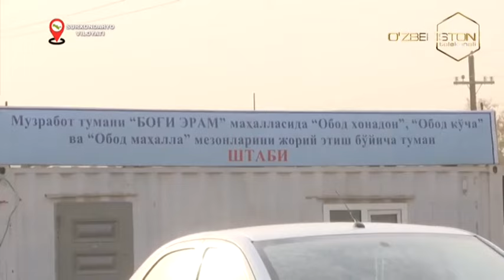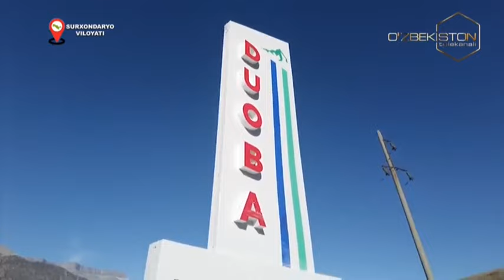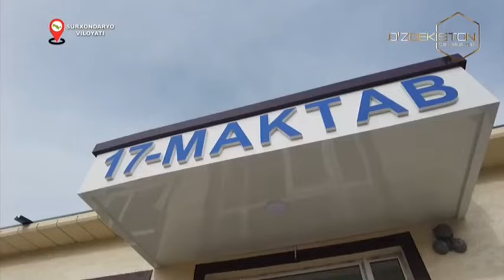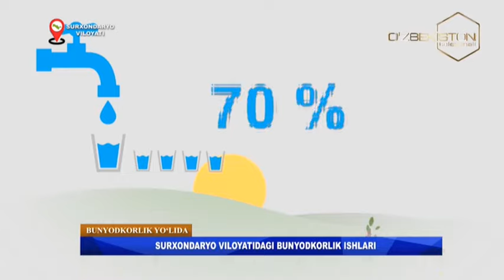Bunyodkorlik yo`lida | Surxondaryo viloyatidagi bunyodkorlik ishlari [06.02.2024]